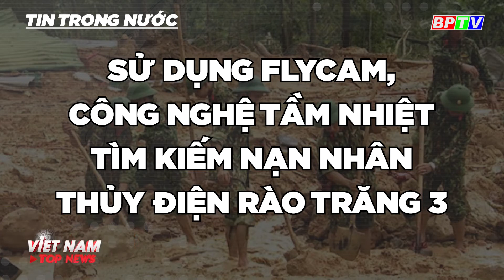VIETNAM TOP NEWS tối 15/10: Việt Nam 43 ngày liên tiếp không có ca mắc Covid-19 trong cộng đồng